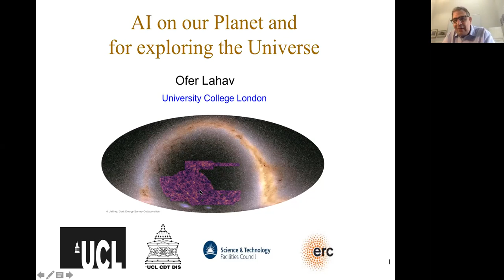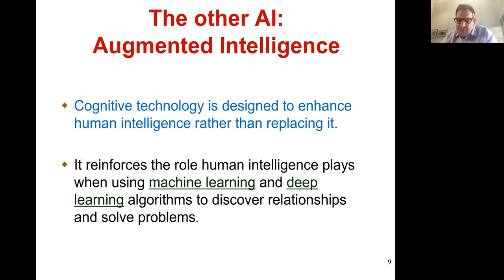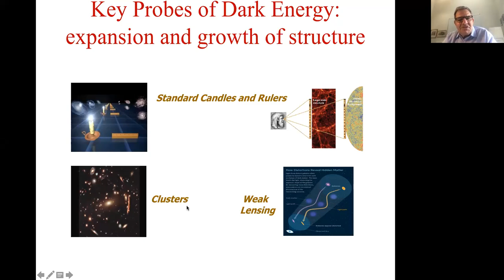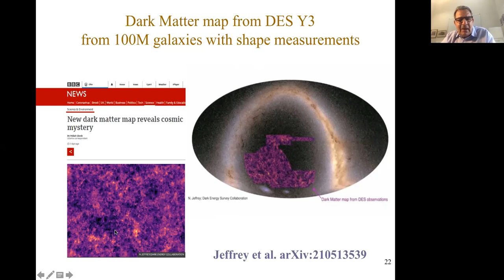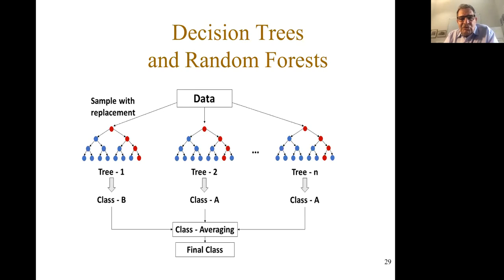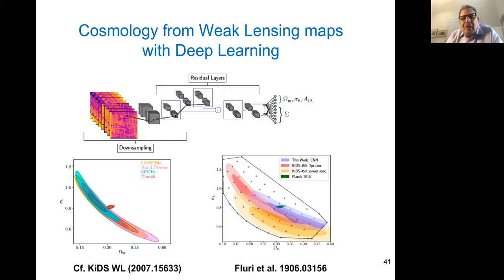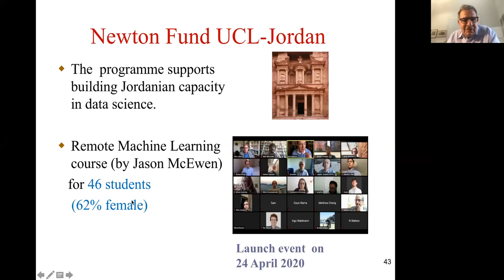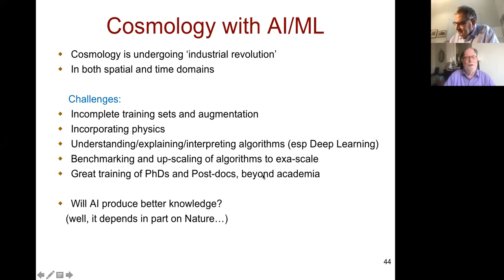Prof Ofer Lahav - AI on our Planet and for exploring the Universe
📍RU: «Искусственный интеллект для исследования нашей планеты и Вселенной» - открытое выступление профессора Офер Лахав.
В рамках серии Осенних семинаров НУ, совместно с Энергетической космической лабораторией и Департаментом физики @ssh_nu прошло выступление профессора Офер Лахав, который является Председателем астрофизической группы UCL и заместителем декана международного факультета физико-математического направления в UCL (MAPS). Область исследований профессора Лахав - наблюдательная космология, в частности, исследование Темной Материи и Темной Энергии.

📍KZ: НУ Күзгі коллоквиум сериясы аясында Энергетикалық Ғарыш Зертханасы және @ssh_nu Физика Кафедрасымен бірлесіп профессор Офер Лахавтың «Біздің планетамызды және ғаламды зерттеуге арналған жасанды интеллект» тақырыптағы ашық дәрісі өтті.
Офер Лахав - Лондон университетінің колледжінде астрофизика тобының төрайымы (UCL) және UCL халықаралық физика -математика мектебінің деканы (MAPS). Ол сонымен қатар UCL Data Intensive Science ғылымы бойынша STFC докторлық бағдарламалар орталығының директорының орынбасары болып табылады. Зерттеу аймағы - байқаубукосмология, атап айтқанда, қара материя мен қараңғы энергияны зерттеу.

📍EN «AI on our Planet and for exploring the Universe» - an open speech by Prof Ofer Lahav. As part of a series of NU Autumn Colloquia Series, together with the Energy Cosmos Laboratory and @ssh_nu Physics department, an open speech by Prof Lahav was conducted.
Prof Lahav is Perren Chair of Astronomy in the Astrophysics Group at University College London and Vice-Dean (International) of the UCL Faculty of Mathematical and Physical Sciences (MAPS). His research area is Observational Cosmology, in particular probing Dark Matter and Dark Energy.